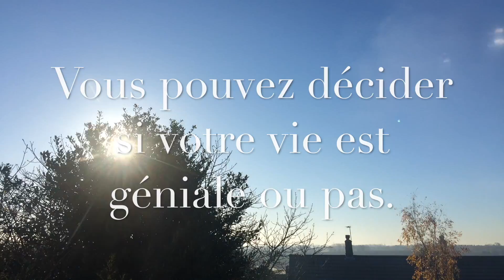Nous avons le pouvoir de décider si notre vie est géniale ou pas - MVEG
Dans cette vidéo je vous explique comment un événement dans ma journée m'a permis de comprendre que j'avais le pouvoir de décider que ma vie était géniale ou pas.

💡Qui suis-je ?
Je suis un étudiant suisse parti une année en angleterre pour apprendre à parler l'anglais. Je n'ai aucune prétention avec cette chaîne Youtube. Je veux simplement partager. Je suis persuadé que j'ai déjà beaucoup appris cependant je ne veux pas vous transmettre ce savoir avec des tutoriels ou autres. Au travers de cette chaîne et au travers de mes vidéos, je veux essayer de vous faire parvenir un message plus profond.

📈Mon objectif
Aucun. J'ai sincèrement pris du plaisir à tourner cette vidéo et je suis fier du résultat.

⏲ Mon engagement
Une vidéo par semaine dans laquelle je vous partage des moments inspirants.